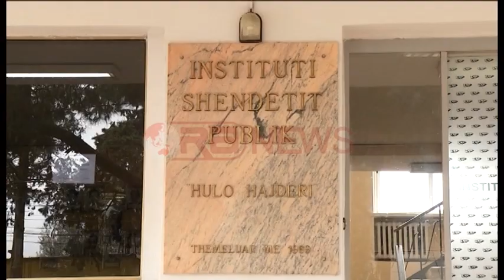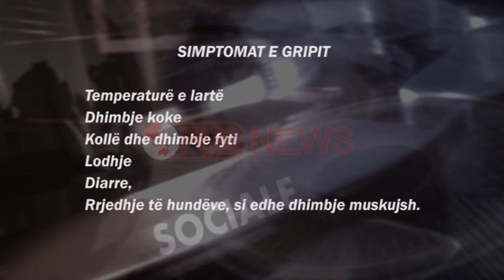Në një javë 11.000 të prekur nga viruset gripale, piku do të jetë fundi i Janarit- Ora News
Janari është muaji kur viruset gripale dhe infeksionet respiratore shënojnë kulmin e tyre.
Instituti i Shëndetit Publik raporton për 11.000 persona të prekur në një javë nga viruset sezonale, ndërkohë që po analizon mostrat e tjera të ardhura  nga institucionet shëndëndëtësore në të gjithë vendin.
Sipas epidemiologut Artan Simaku në vend nuk qarkullojnë viruse të reja gripale, pra janë virueset që qarkullojnë të gjithë Europën duke prekur më tepër fëmijët, të moshuarit, gratë shtatëzëna dhe të sëmurët kornikë, imuniteti i të cilëve është më i dobët.